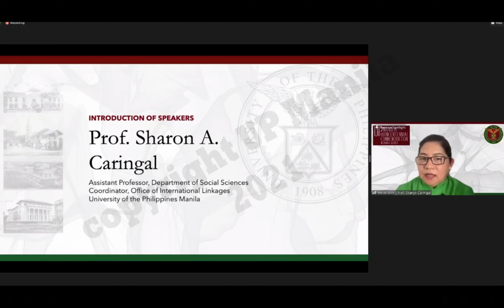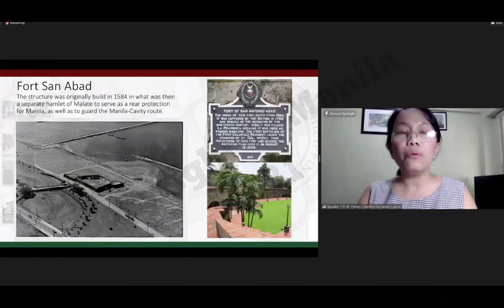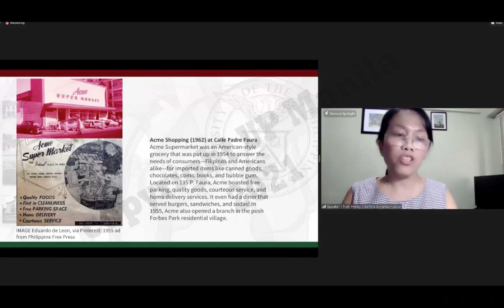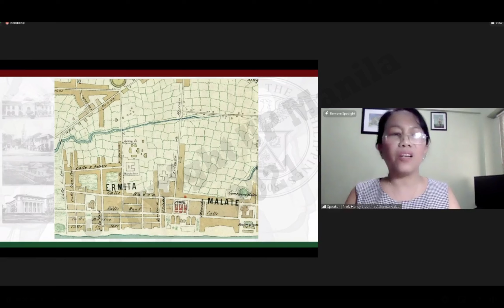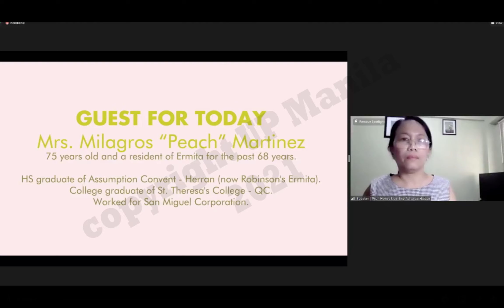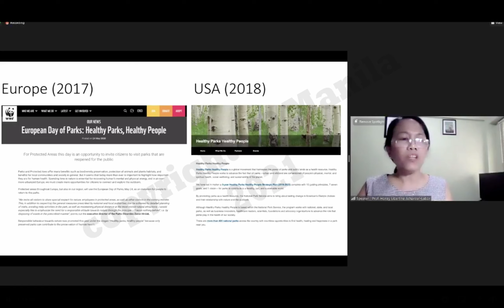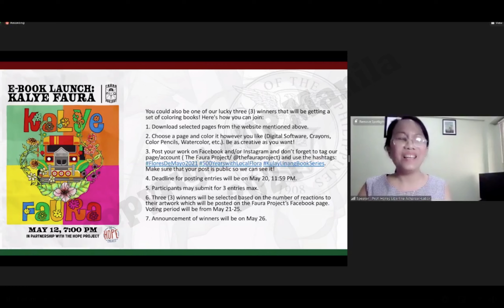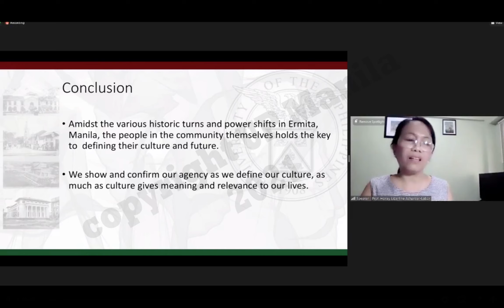The Faura Project and Heritage Advocacies in Ermita. UP Manila Quincentennial Webinar.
Date:  21 May 2021 /  10:45am  (via Zoom and UP Manila FB Live)

3rd Talk of the morning webinar, delivered by Prof. Honey Libertine Achanzar-Labor. 4th  part of a 5-part webinar series organized by UP Manila.  This is part of UP Manila's contribution to the UP System Quincentennial Celebration.

"The University of the Philippines joins the nation in commemorating the 500 years of the first circumnavigation of the world and the victory of Lapu-Lapu and his troops in the Battle of Mactan. UP is holding a year-long commemoration with the theme “Gahum sa Buut: Tindig at Pamana ng
Bayan”. It seeks to highlight perspectives on the Conquista from the lens on how we, as a people, understand our shared past and advance a holistic and inclusive history of the nation."
(from PDLC Memo No.21-05, dtd. 17 March 2021:  "CALL FOR GENERAL PARTICIPATION IN THE UP QUINCENTENNIAL CELEBRATION FROM MARCH-DECEMBER  2021)